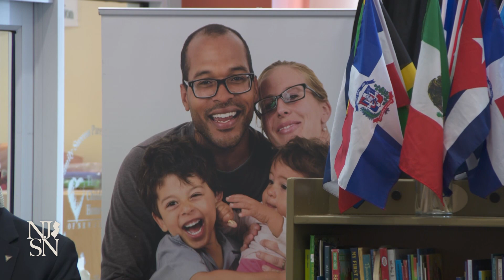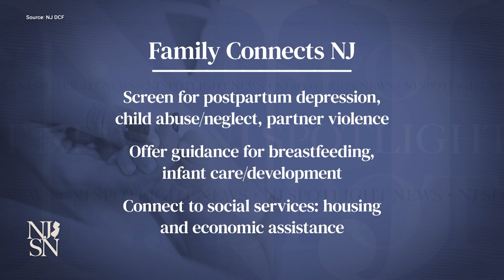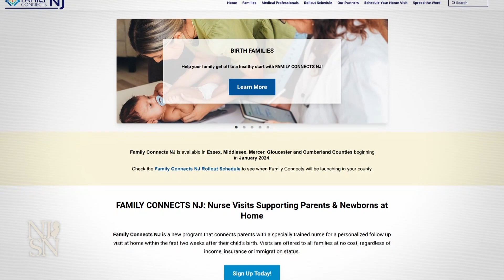NJ launches free at-home nurse visits for moms, newborns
Family Connects NJ, a program offering at least three in-home visits by a nurse to mothers and their newborns, was officially launched Tuesday. The program is designed to be open to everyone, regardless of income, insurance or immigration status. Nurses with the program will screen for postpartum depression, child abuse or neglect, and potential partner violence, among other services.